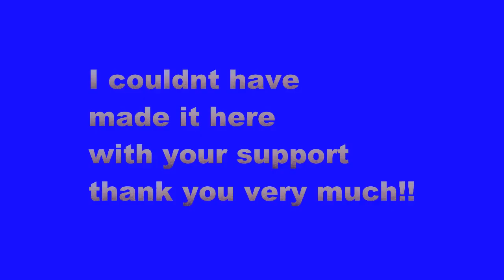Sick Montage Parody